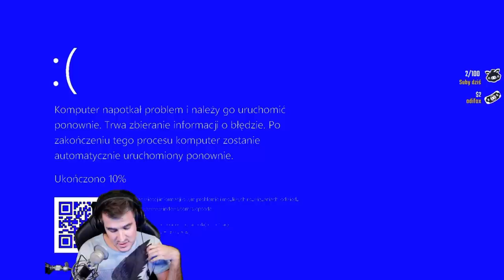IZAK SIĘ SMIEJE ŻE PAULINKA ZA DUŻO WYPIŁA. SNAX CLUTCH. PAGO W MIKRO. NIEUCZESANA I SĄSIAD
🎃Hallowin! Strasznie niskie ceny sprawdź